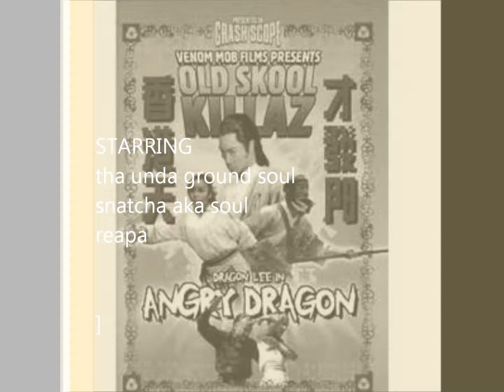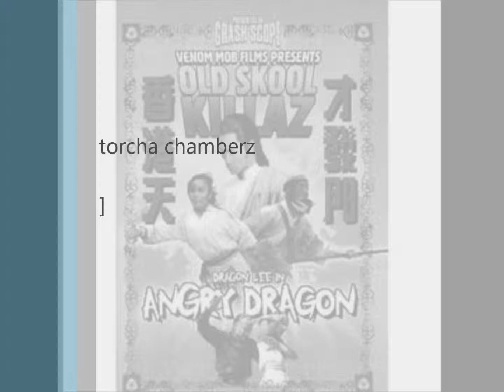darker than black.wmv